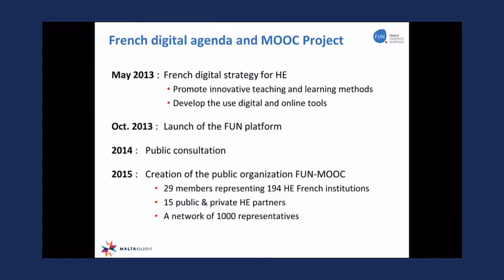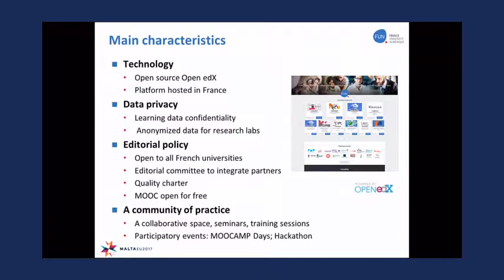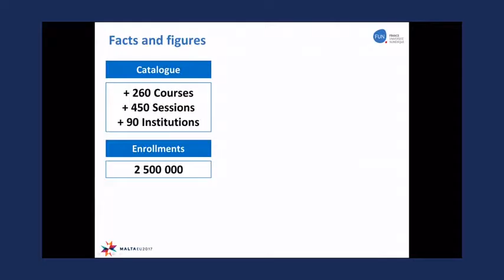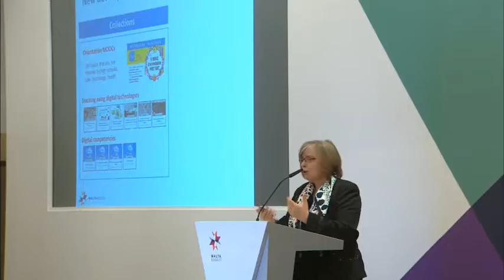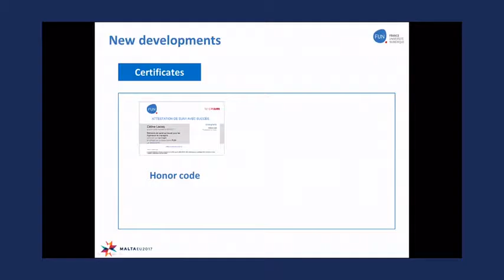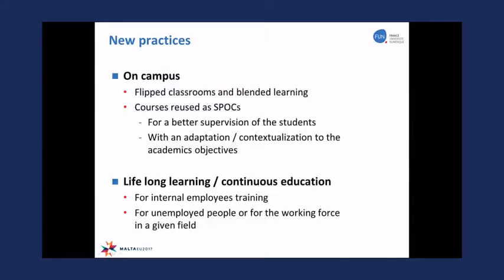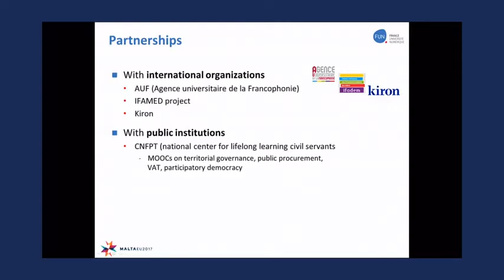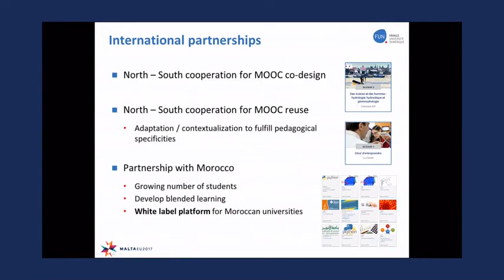Prof. Catherine Mongenet - France Univerisite' Numerique